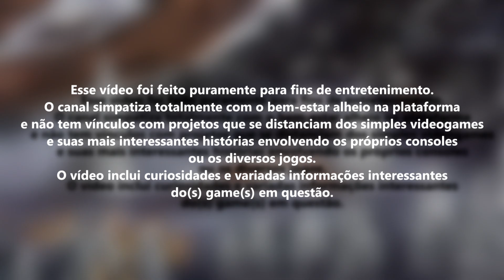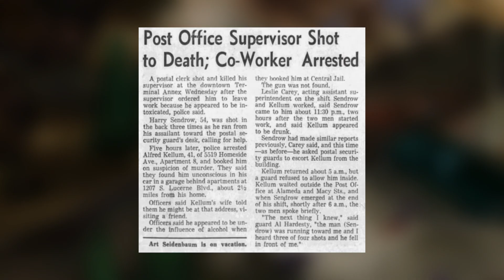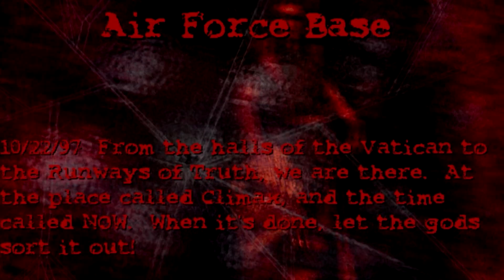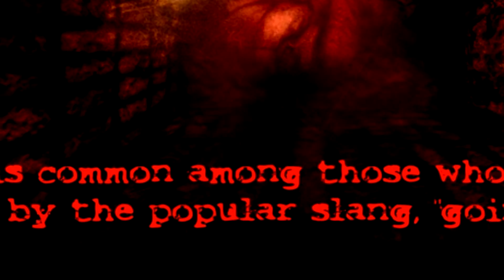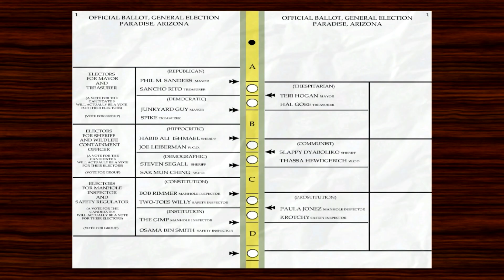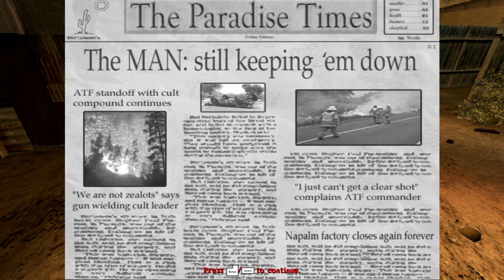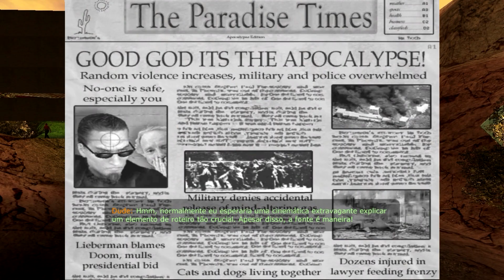A História Completa de POSTAL!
Pessoas que contribuem são agradecidos nos começos dos vídeos.

Membros do Canal:

12MIL
Gabriel Teixeira
Jogatina Das Antigas
Champion bus
_Savian
Vinicius Assis
Matheus Claudino
Thiago
skinshie
Classicos Games
Lucas Marques
Capitão Levi
Pavelic
Buza Garage
Fernando Paiva da Silva
Lázaro Martins
Rodrigo Pereira 2